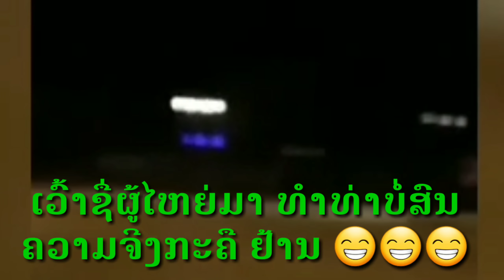ມືງລູກໃຜ ມືງລູກໃຜ ອຸຍຢ້ານ!!😁😁 ທະຫານຫມົດໂຄດ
ມືງລູກໃຜ ມືງລູກໃຜ ອຸຍຢ້ານ!!😁😁 ທະຫານຫມົດໂຄດ#ມືງລູກໃຜ